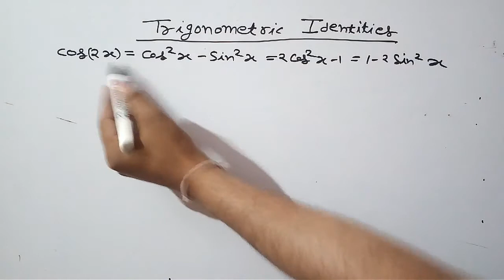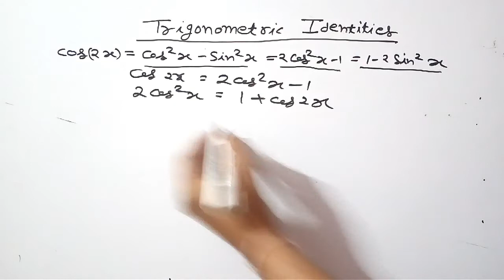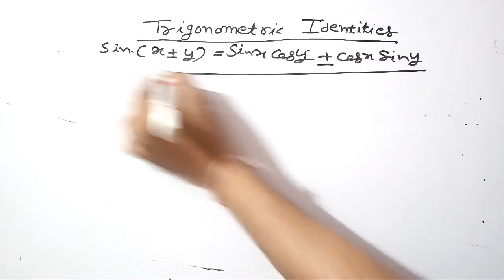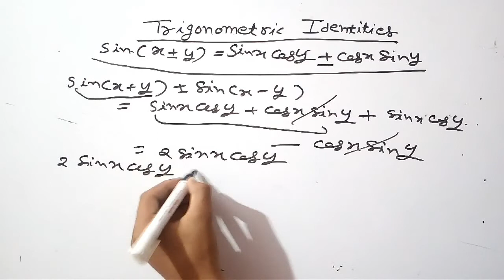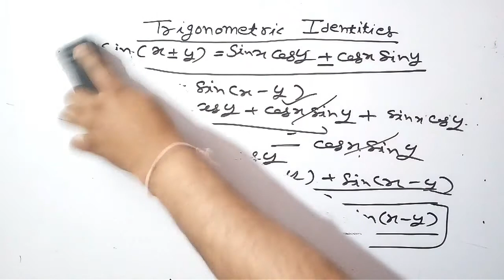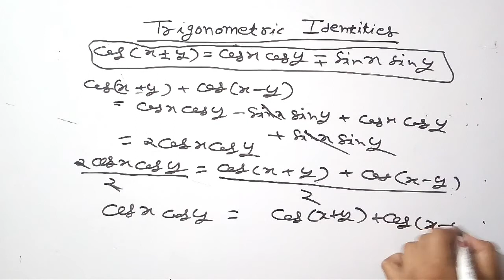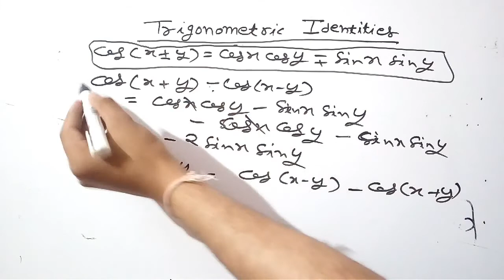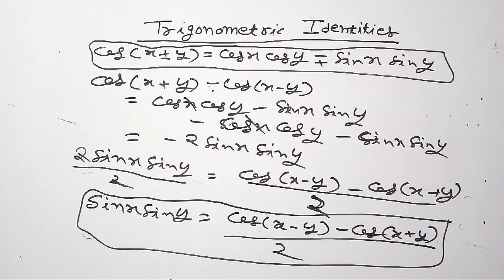Verifying Trigonometric Identities (In Hindi ) : how to drive/remember (part -3)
दोस्तों इस video  में हम सीखेंगे trigonometric identities ko verify  करने की शार्ट ट्रिक ||